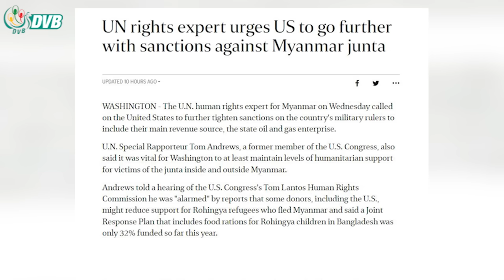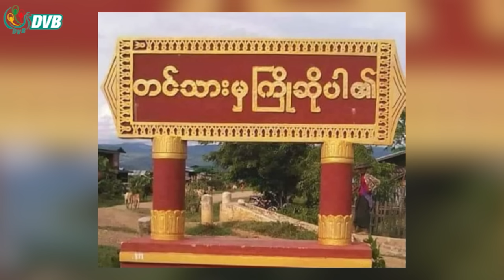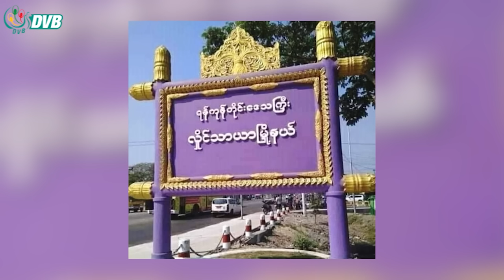DVB Digital မနက် ၇ နာရီ သတင်း (၁၅ ရက် စက်တင်ဘာလ ၂၀၂၃)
- စစ်ကောင်စီအပေါ် အရေးယူပိတ်ဆို့မှု ပိုမိုတင်းကျပ်ရန် ကုလလူ့အခွင့်ရေးကိုယ်စားလှယ် တိုက်တွန်း။
- ဖားကန့်မှာ စစ်ကောင်စီတပ်တွေ စစ်အင်အား တိုးချဲ့မှုတွေ ထပ်လုပ်။